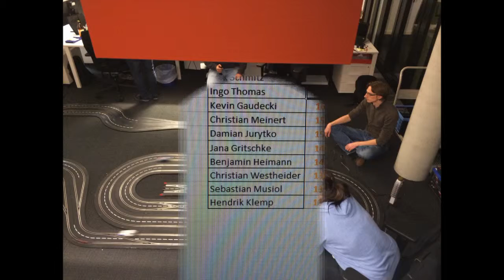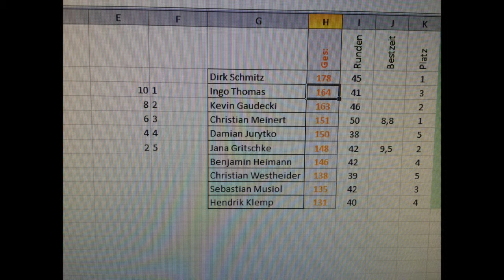2013 SAssist.de Race Event in Dortmund